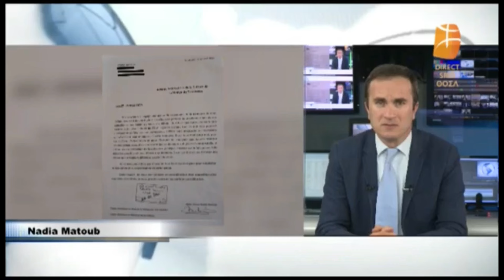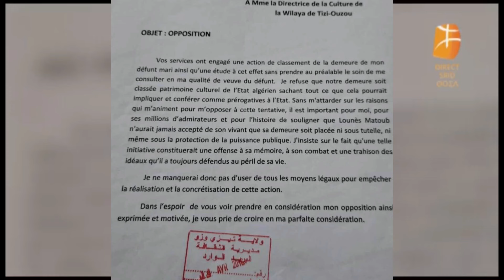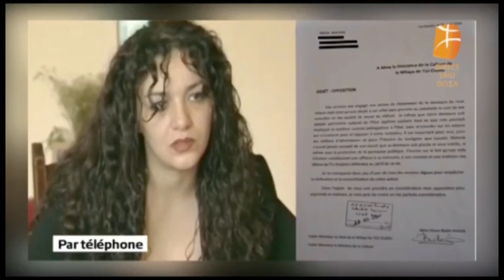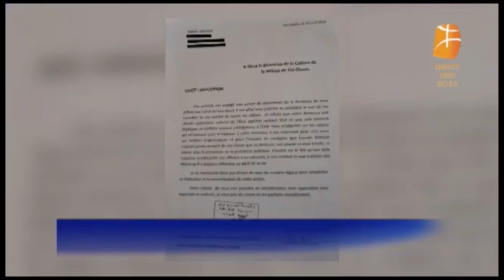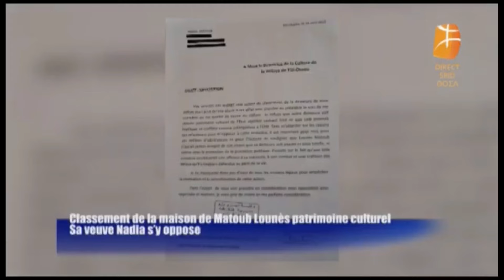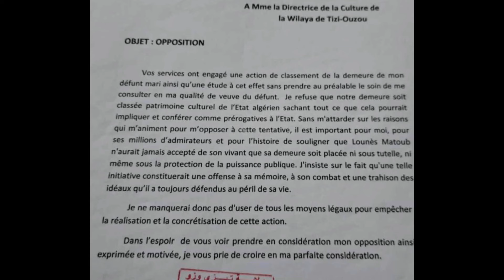L’état algérien va-t-il récupérer la maison de Matoub Lounès ?!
La résistance est une preuve d'existence

Analyses kabyles
Lives Kabyles
Vidéos kabyles
Publications kabyles
Commentaires kabyles
Réactions kabyles

Débats kabyles
Discussions kabyles
Appels kabyles
Interventions kabyles
Explications kabyles
Visions kabyles
Théories kabyles
Pensées kabyles
Contacts kabyles
Concepts kabyles
Peuple kabyle

L’identité kabyle
Poèmes kabyles
Proverbes kabyles
Mots kabyles
Cours kabyles
Langue kabyle
Culture kabyle
Histoire kabyle
Origines kabyles
Traditions kabyles

Hommages kabyles
Mémoires kabyles
Souvenirs kabyles
Commémorations kabyles

Société kabyle
Villages kabyles
Style kabyle
Mode kabyle
Travail kabyle
Vie kabyle

Vielles hommes kabyles
Vielles femmes kabyles
Pères kabyles
Mères kabyles
Hommes kabyles
Femmes kabyles
Enfants kabyles

Principes kabyles
Honneur kabyle
Sainteté kabyle
Racines kabyles

Cours en Tamazight
Apprendre Tamazight
Cours en kabyle
Apprendre kabyle

Actualités kabyles
Nouvelles kabyles
Infos kabyles

Politique kabyle
Sport kabyle
Société kabyle
Droits kabyles
Libertés kabyles
Défense kabyle

Le combat kabyle
La lutte kabyle
Les militants kabyles
Les victimes kabyles

Kabyles
Kabylistes
Kabyle
Kabylie

Vive la Kabylie
Vive la Kabylie
Vive la Kabylie